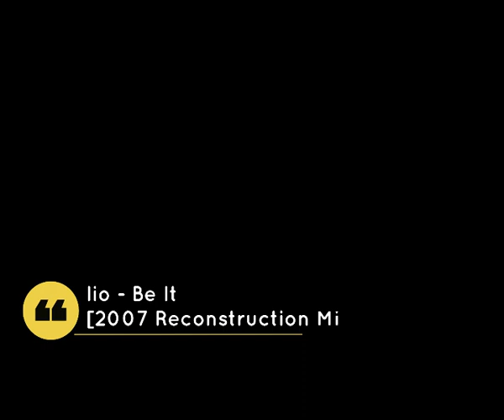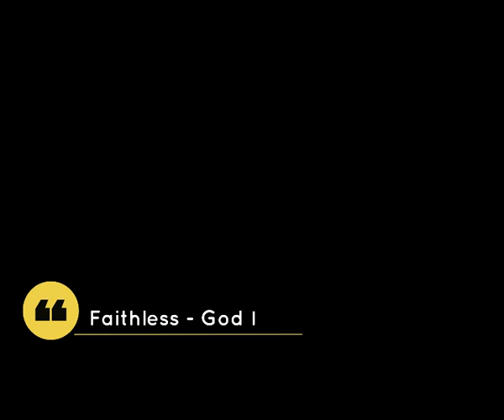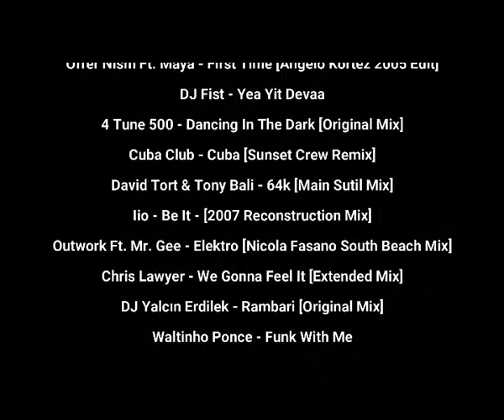BACK 2 BACK ELEKTRO HOUSE SESSION MIXED FERHAN SANSLI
AxEr - 1,2,3 [Eric Prydz Remix]
David Guetta - The World Is Mine [D-Formation Remix]
Mario Ochoa - Tambor Latino [Extended Mix]
Designer Tech - Get Ready
Offer Nism Ft. Maya - First Time [Angelo Kortez 2005 Edit]
DJ Fist - Yea Yit Devaa
4 Tune 500 - Dancing In The Dark [Original Mix]
Cuba Club - Cuba [Sunset Crew Remix]
David Tort & Tony Bali - 64k [Main Sutil Mix]
Iio - Be It - [2007 Reconstruction Mix]
Outwork Ft. Mr. Gee - Elektro [Nicola Fasano South Beach Mix]
Chris Lawyer - We Gonna Feel It [Extended Mix]
DJ Yalcın Erdilek - Rambari [Original Mix]
Waltinho Ponce - Funk With Me
Dock Phatt - F..k Me On The Dance Floor
StarKid - Cryons [Original Mix]
Faithless - God Is A Dj